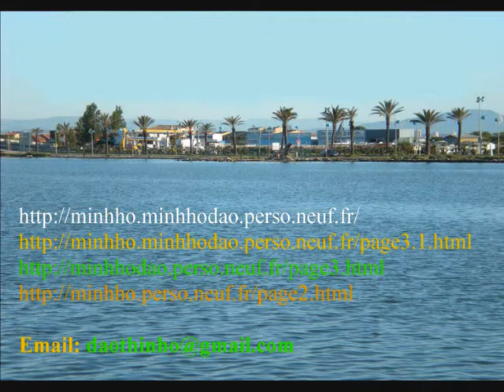Live au Zénith Sud de Montpellier 2012 (3è partie)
Repas musical du Nouvel An 2012 des clubs d'âge d'Or au Zénith Sud de Montpellier
domaine de Grammont - Avenue Albert Einstein